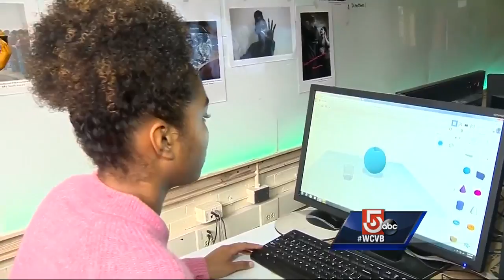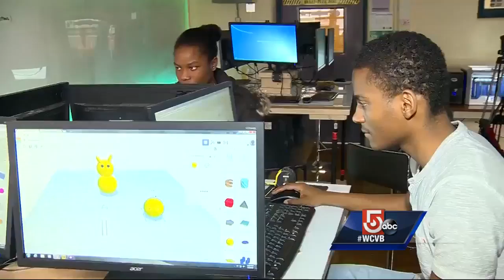BINCA students win grand prize in coding contest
A remarkable team of students at Boston International Newcomers Academy are turning obstacles into award-winning opportunities.